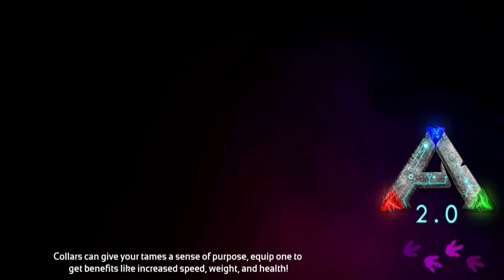Tutorial untuk pemula | Ark Survival evolved android mobile Indonesia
■ Ark Survival Android Mobile ■

ark survival evolved apk
ark survival evolved mod
ark survival evolved mod apk
king daddy d mac ark survival evolved episode 1
descargar e instalar ark survival evolved para pc full
baixar e instalar ark survival evolved
descargar e instalar ark survival evolved para pc
descargar e instalar ark survival evolved para pc full español
ark survival evolved e
como baixar e instalar ark survival evolved
ark survival evolved dicas e truques
ark survival evolved free